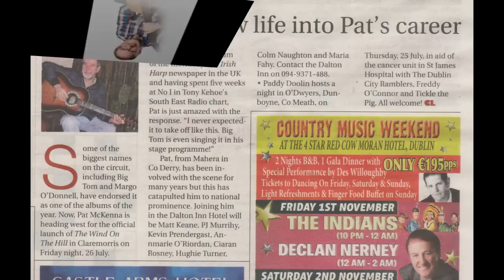"The Wind On The Hill"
The Dolton Inn Hotel
 Claremorris Co Mayo

Pat McKenna  " The Wind On The Hill "

CD Launch  26th July 2013